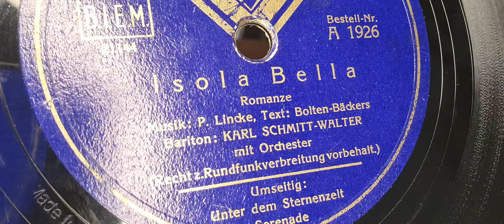Isola Bella --Karl Schmitt Walter